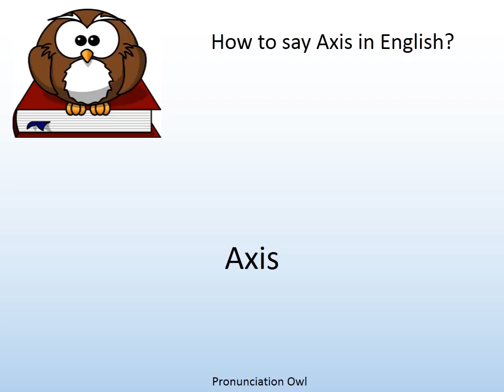How to say Axis in English? - Pronunciation Owl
How to say Axis in English? Learn the pronunciation of Axis!